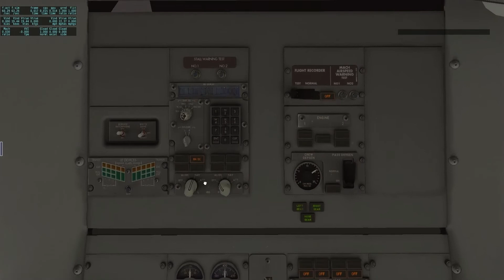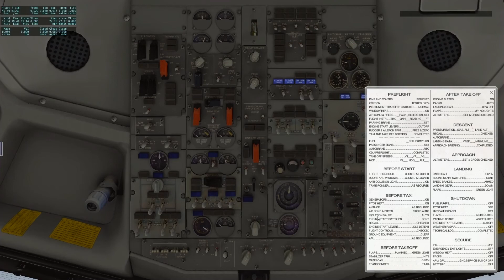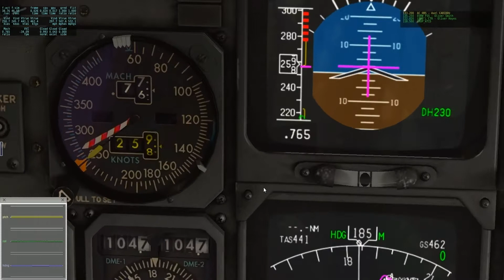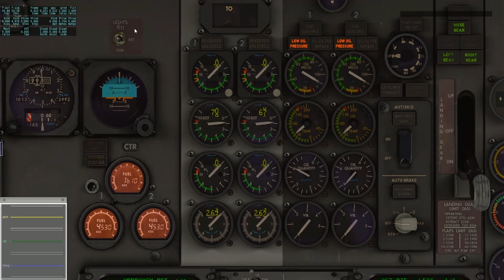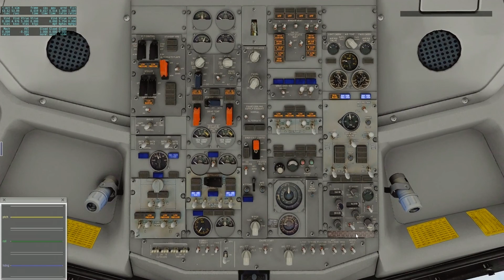Boeing 737-300 X-Plane 10 UMKK-LYTV